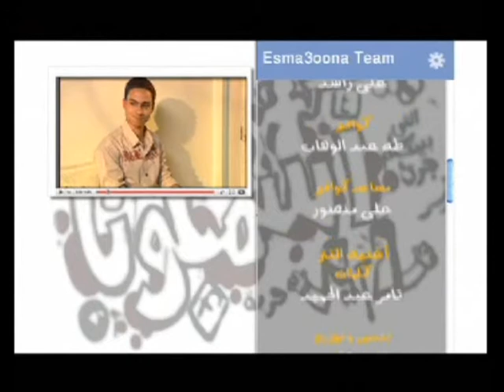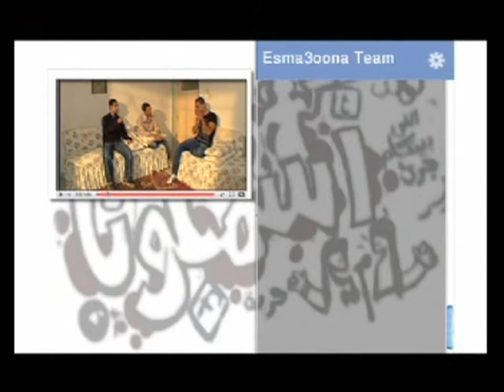Public Protection Committees part 2 اللجان الشعبية الجزء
Meet Nermin
In this segment, Nermin is sharing how participating in Child Media programme has developed her personality. She acquired wide range of skills including leadership skills, photography skills and much more.

تعرف على نرمين
نرمين شاركت في برنامج إعلام الطفل "إسمعوونا" في الفقرة دي بتشاركنا بأهم المهارات اللي إتعلمتها وإزاي ده ساعد في تطوير شخصيتها